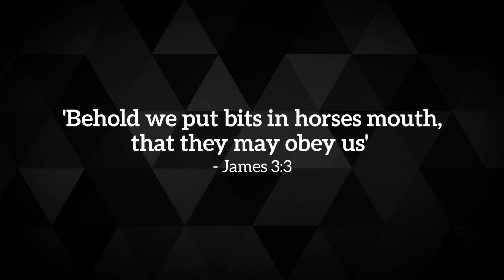The MarketPlace Chaplin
A personal Support Service for all Employees and Immediate Family Members.